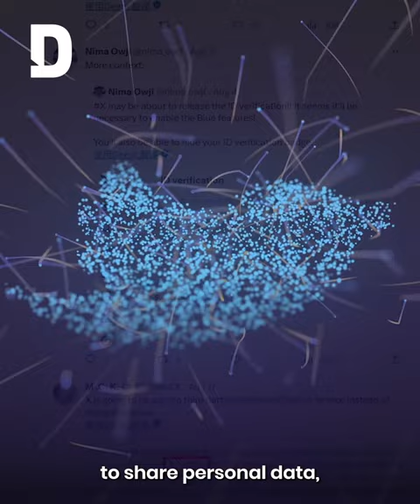X under fire for partnership with Israeli identity intelligence firm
X will soon require some of its users to submit sensitive data, including a selfie and a government-issued ID to an Israeli firm, raising concerns over digital privacy and data security.